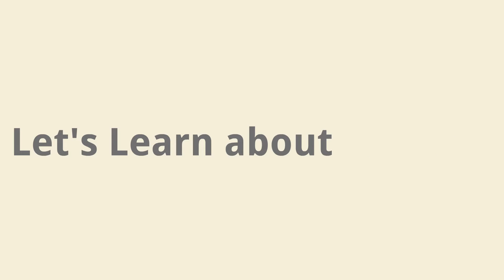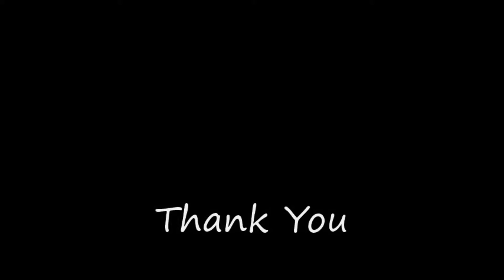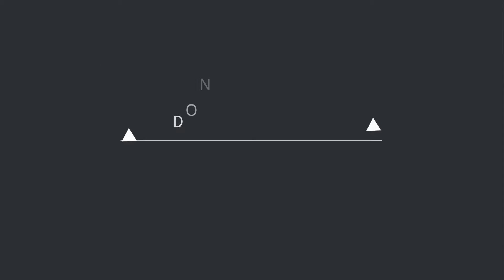Division Science Technology and Mathematics Fair 2019 Shout out contest.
A showcase of Nortehanon's Talent.
Contest winners:
First: LAOANG NATIONAL THS
Second: SAN ROQUE-PAMBUJAN VHS
Third: ALLEN NATIONAL HIGH SCHOOL